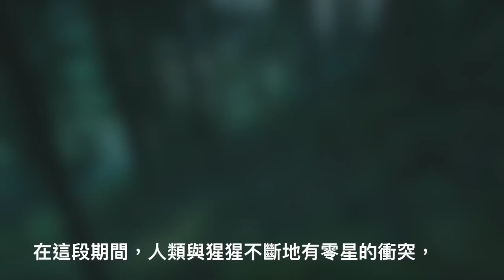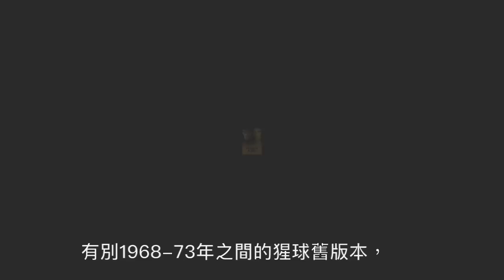W看電影_猩球崛起3：終極決戰(War for the Planet of the Apes,猿人爭霸戰：猩凶巨戰,終極之戰)_重雷心得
在IMDB與爛番茄網站上締造了高分評價，
史詩級猩球電影的最終章，
到底有什麼精彩特別的呢？